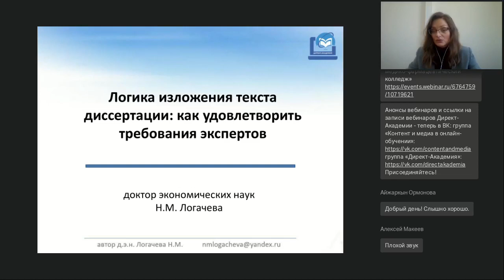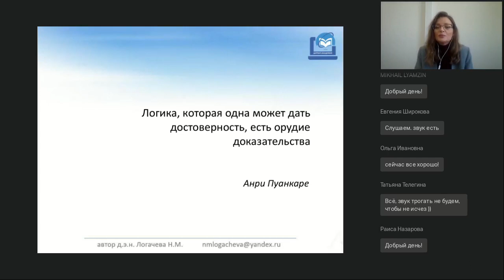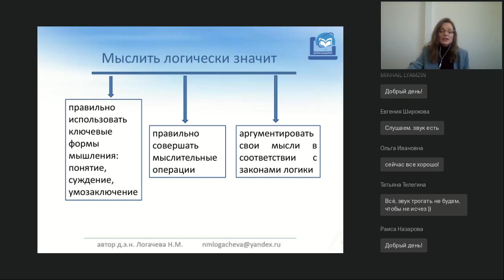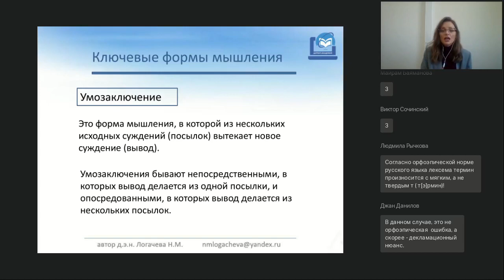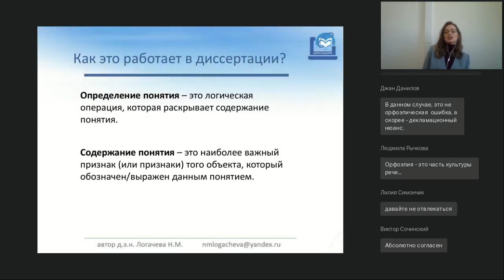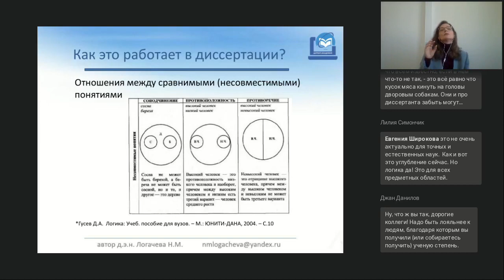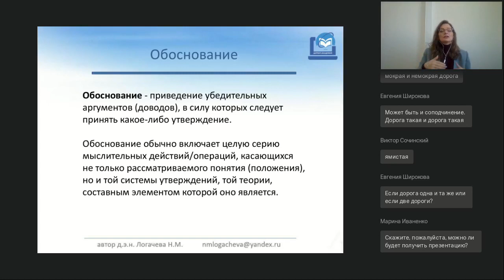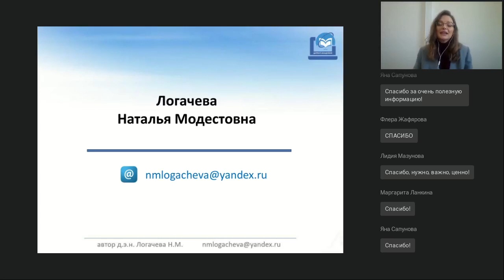Логика изложения текста диссертации как удовлетворить требования экспертов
Вебинар
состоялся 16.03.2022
Ведущая вебинара:

Почему аспиранту/докторанту необходима логика в диссертации? Логика и мышление. Ключевые формы мышления. Мыслительные операции и изложение текста диссертации.